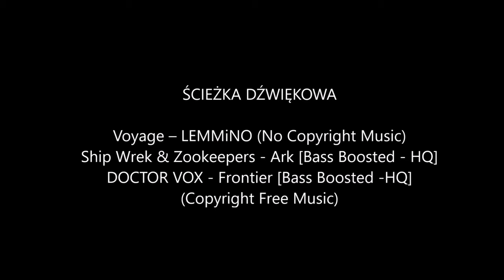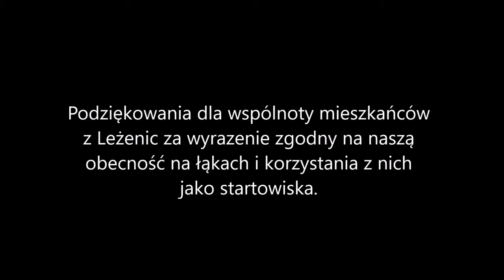Przelot na dwa skrzydła LEŻENICE - KOZIENICE 4K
Przelot na dwa skrzydła z  LEŻENIC do KOZIENIC 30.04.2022r
Przelot wspólnie z Januszem po trasie o długości 65km w czasie 1 godzina 24 minuty.
W drodze powrotnej spotkaliśmy na swojej trasie balon, lecz był jeszcze za daleko zwłaszcza, że słońce było nisko i nie zdążylibyśmy wrócić do startowiska, gdybyśmy polecieli mu na przywitanie. Według naszych szacunków będąc w okolicach Ryczywołu pow. kozienicki, balon mógł się znajdować nad terenem gminy Grabów nad Pilicą lub Warki.